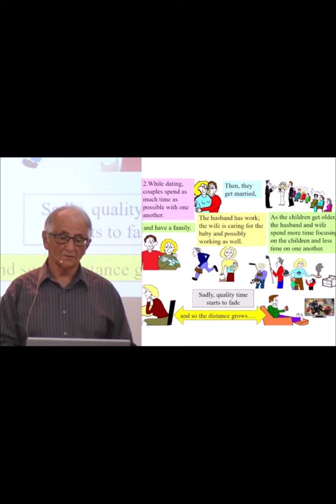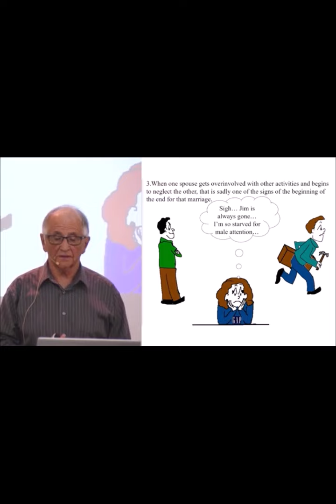She would have fallen for anything with pants on